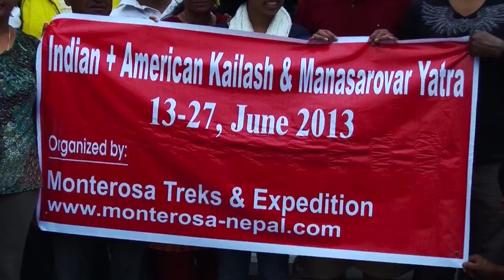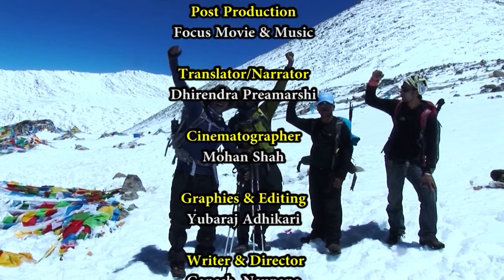Mount Kailash overland Yatra 2024 || Touch Mount Kailash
We can see a crowd of devotees, saints and Lamas circumnavigating around Manasarovar Lake. It is situated at an altitude of 4,850m above sea level. As Mount Kailash is believed to be the dwelling of Lord Shiva and Goddess Parvati, Manasarovar Lake is said to be the bathing pond of these deities by Hindus. It is said that one can see god Shiva at this pond during some special full moon night time. Lord Shakyamuni is believed to have obtained Enlightenment meditating on the bank of this Lake. Hence, this Lake is often termed as Lake of Enlightenment. The name of this Lake also has the same meaning in Sanskrit language as Lake of Consciousness.

Chapters added
0:00 Information
0:41 Arrival Kathmandu
2:32 Start tour from Kathmandu to Kailash

Hoping that this video gives you a new experience of Yatra. ॐ नमो शिवाय 🙏🙏🙏

➡️ If you enjoy our video then hit the like button, share your friends who want to watch the tour and travel video, and hit the bell for subscribing to my channel to get another video please feel free to ask any Yatra-related queries.